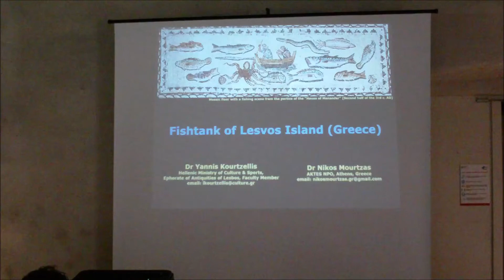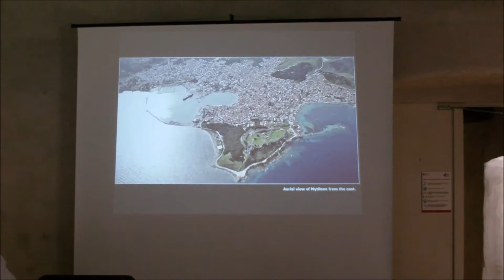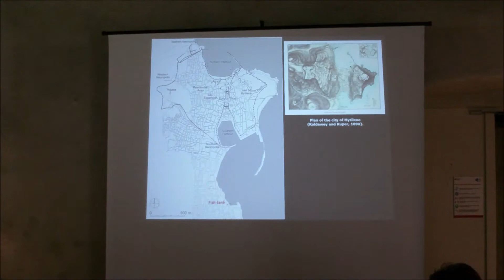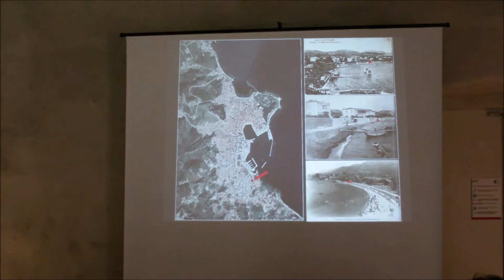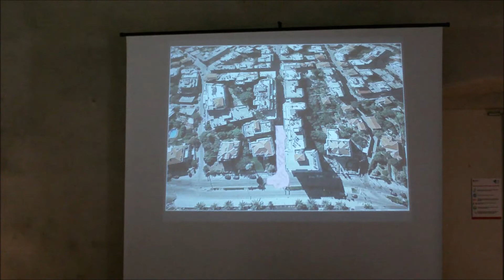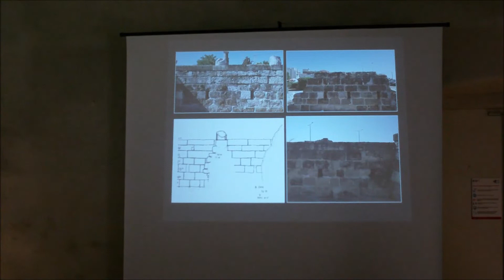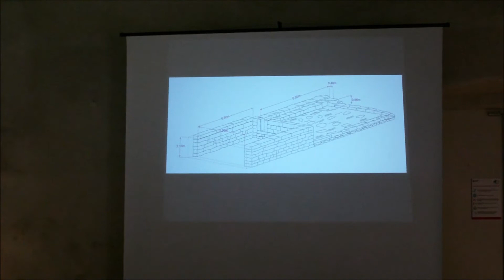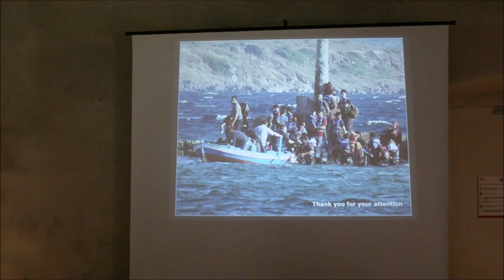The fish tank of Lesvos Island (Greece)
The fish tank of Lesvos Island (Greece). J. Kourtzelis and N. Mourtzas.
Presentation by N. Mourtzas.
International workshop: “The Roman Fish tanks of the Mediterranean: recent interpretations for the sea level changes during the last 2000 years”, Second session, 20th September 2022, Sala del Nostromo. Santa Severa Castle (Santa Marinella, Rome – Italy), September 20-22 / 2022.
Co-organised by:
Polo Museale Civico di Santa Marinella;
Museo del Mare e della Navigazione Antica, Santa Severa (Rome – Italy); Society for the Study of Ancient Coastlines (AKTES, Greece);
Istituto Nazionale di Geofisica e Vulcanologia (INGV, Italy).
In collaboration with:
Gruppo Archeologico del Territorio Cerite O.d.V. (GATC, Italy);
LazioCrea (Italy);
CoopCulture (Italy).